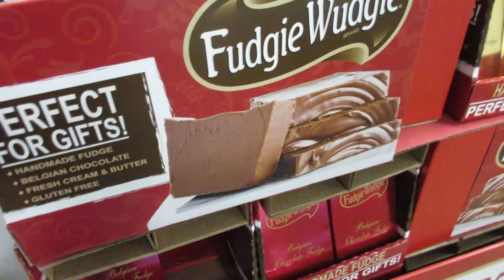Trying To Buy A TV 11/21/14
Short vlog for today! We had to run around shopping before the weekend and needed to buy a tv.